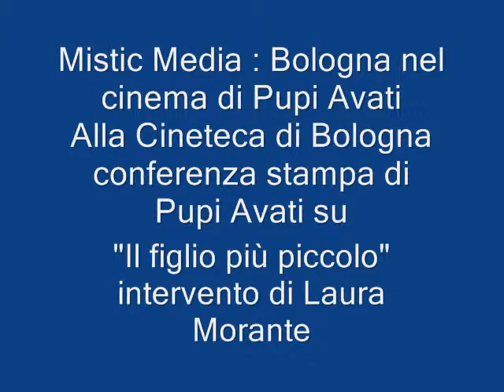Mistic Media : Bologna nel cinema di Pupi e Antonio Avati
Alla Cineteca comunale di Bologna conferenza stampa di Pupi e Antonio Avati sul loro ultimo film : Il figlio più piccolo , parla Laura Morante